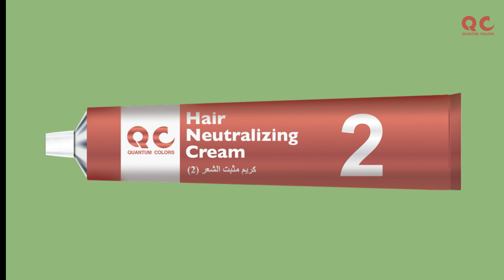کرم صاف کننده مو با عصاره کراتین و روغن رزماری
فرمول قوی
حاوی: روغن رزماری، روغن نعناع، روغن زیتون، کراتین و کلاژن
برای استفاده حرفه ای و خانگی
برای موهای قوی/مقاوم طراحی شده است
4 ماده اضافی در کرم صاف کننده با مراقبت عالی
موارد اضافی: موهای مجعد/ وز/ موج دار خود را به موهای صاف با ماندگاری کامل تبدیل کنید.
موارد اضافی: موهای خود را سالم نگه دارید و احساس خوبی داشته باشید که قبلاً موهای صافی نداشته اید.
اضافی: ترکیبی از 5 ماده مغذی برتر برای محافظت از مو.
روغن رزماری: به بهبود ضخامت مو کمک می کند.
روغن نعناع فلفلی: تا حدی موها را به حالت فعال رشد تحریک می کند.
روغن زیتون: غنی شده با EFA، به تغذیه و مرطوب کردن مو کمک می کند.
کراتین: ساختار کلیدی مو، ترمیم منحصر به فرد از داخل به خارج از موهای آسیب دیده.
کلاژن: ترکیبی سینرژیستیک برای حداکثر تقویت مو.
اضافی: رایحه سبک و آرام. بوی کمتر تحریک کننده هنگام پردازش.
جهت:
1. موها را شامپو بزنید و با آب بشویید. موها را خراش ندهید و حالت دهید. سشوار مو.
2. دستکش بپوشید. کرم صاف کننده مو (1) را در کاسه پلاستیکی فشار دهید.
3. موهای خود را به چند قسمت تقسیم کنید و کرم را تار به تار روی موها کاملاً بمالید.
یک فاصله 1 سانتی متری بگذارید. از پوست سر و موها را شانه کنید. اجازه دهید 10-20 دقیقه پردازش شود.
4. تکمیل صاف کردن مو را بررسی کنید، با استفاده از انگشتان برای کشش موهای خود در صورتی که موها تا دو برابر طول اصلی خود کشیده شدند. کرم را با آب بشویید تا تمیز شود (5-8 دقیقه).
5. برای صاف کردن تارهای مو، موها را با اتوی صاف بکشید و خشک کنید.
6. کرم خنثی کننده مو (2) را به طور کامل روی موها بمالید، از یک شانه دندان پهن برای کمک به موهای صاف استفاده کنید و بگذارید 10 تا 20 دقیقه آن را پردازش کند. به طور کامل با آب بشویید.
7. ماسک مو (که در جعبه موجود است) بمالید و بگذارید 1 تا 5 دقیقه بماند، سپس با آب بشویید.
8. موها را با حوله یا سشوار خشک کنید و به دلخواه حالت دهید.
پیشنهاد: شامپو کردن، خیس کردن و بستن موها را به مدت 2 روز پس از صاف کردن موها ممنوع کنید.
هشدار
1. حاوی تیوگلیکولات است.
2. همیشه دستورالعمل استفاده را با دقت بخوانید، دستورالعمل ها را دنبال کنید و هنگام استفاده از دستکش مناسب استفاده کنید.
3. از تماس با چشم خودداری کنید. در صورت تماس محصول با چشم ها فوراً آن ها را بشویید.
4. این محصول ممکن است باعث تحریک شود. قبل از مصرف تست آلرژی بدهید. کرم را نازک داخل قسمت بازو بمالید و بگذارید 24 ساعت بماند، اگر در این مدت هر گونه تحریک پوستی (خارش، بثورات قرمز) ایجاد شد، فوراً بشویید و از این محصول استفاده نکنید.
5. در صورت ظاهر شدن خارش، سوزش، درد یا بثورات در محل تماس با محلول، استفاده از این محصول را متوقف کرده و بلافاصله آن را بشویید.
6. اگر پوست سرتان زخم یا بیماری پوستی دارد از آن استفاده نکنید و هنگام شامپو کردن موها، پوست سر خود را به شدت خراش ندهید.
7. دور از دسترس کودکان نگهداری شود.